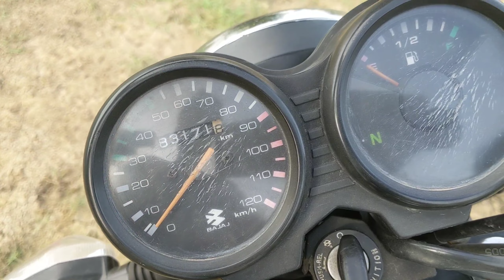Bajaj ct100 old 2006 model review in tamil